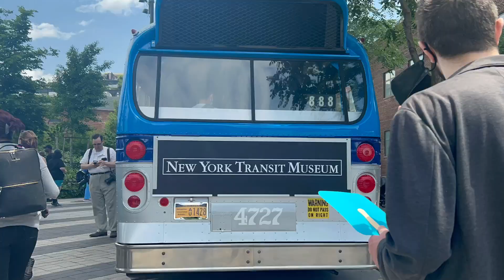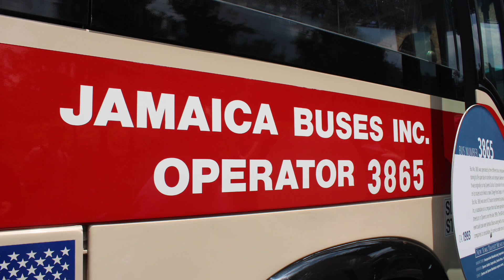MTA Vintage Bus Festival (ft.R162A 1 Train Productions)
Today was the MTA’s vintage bus festival at Brooklyn Bridge Park.